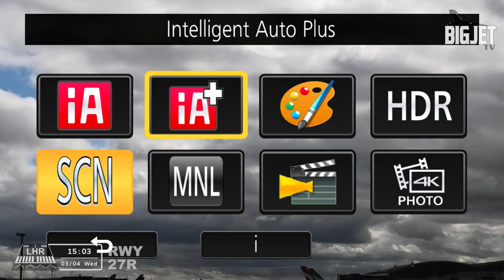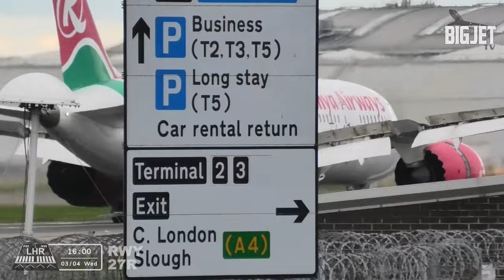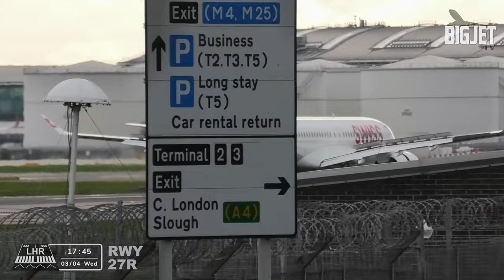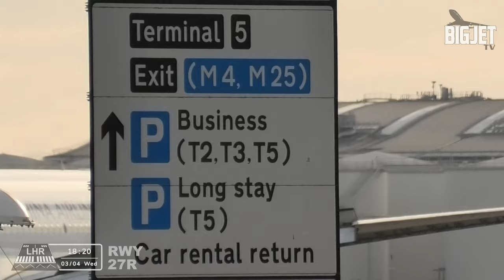LIVE: Windy arrivals at London Heathrow Airport